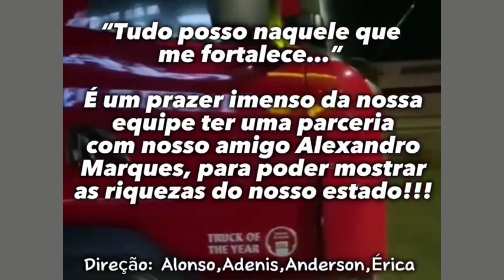SHOW EDUARDO COSTA ITUIUTABA MINAS 2023